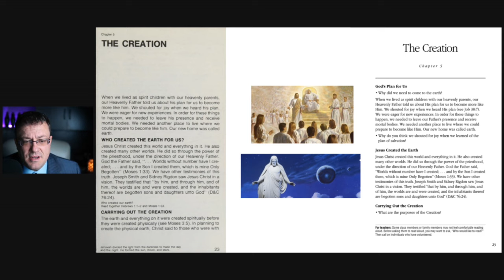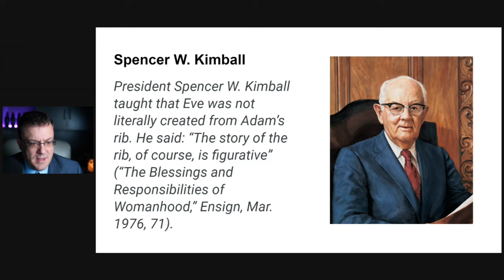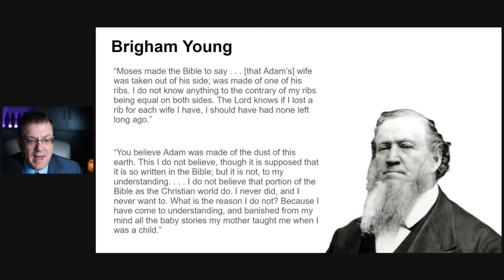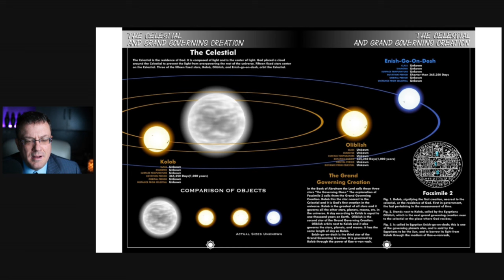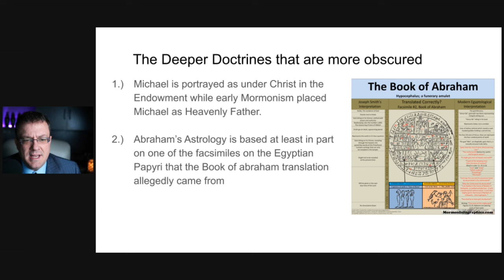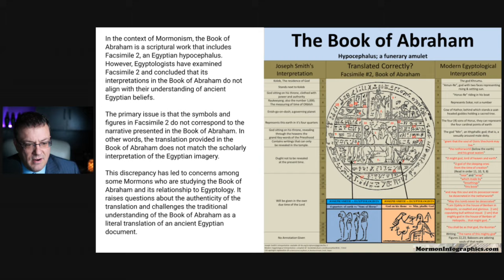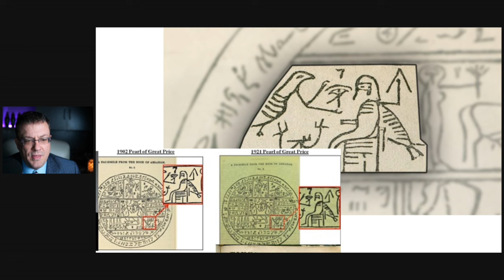Gospel Principles "The Creation" Chapter 5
In this episode we look at Chapter 5 of the LDS Church's Gospel Principles manual titled "The Creation," join Bill Reel in a dive deep into the core beliefs that form the bedrock of Mormonism. This series aims to provide a faithful view of basic Mormon doctrine while addressing the evolution of these teachings over time while also leaning into the deeper doctrines and theology often avoided in these early "milk before Meat" lessons.

🌟 Welcome to the Mormon Sunday School series that will dive into the "Gospel Principles" manual. this will be a journey into the heart of Mormon doctrine and theology! 🌟

While we strive to provide accurate information and insights, the views and opinions expressed in our videos are those of the creators and do not necessarily reflect the official teachings or positions of the Church. Any materials, including but not limited to images, videos, or excerpts from official publications of The Church of Jesus Christ of Latter-day Saints, used in our content are done so under the doctrine of fair use. This usage is intended for commentary, criticism, and educational purposes, and we acknowledge the intellectual property rights of the Church. For official and authoritative information about The Church of Jesus Christ of Latter-day Saints, please visit their official If you have specific questions or concerns regarding Church doctrine or policies, we encourage you to contact your local Church leaders or refer to official Church publications.